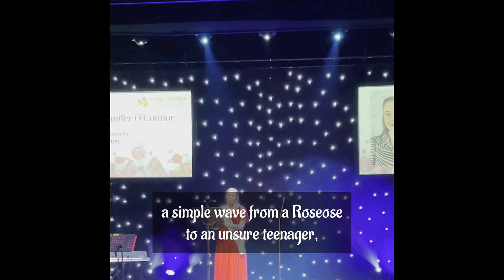Rose of Tralee - Spoken Piece - Autistic Joy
Hi Guys,

I hope you guys are doing well! I am not sure if this video will even be viewed by anyone other than myself (for memories!), but I wanted to keep it here, like a time capsule ✨

This is my spoken piece from the Kerry Selection of the Rose of Tralee, 2022 - with Dáithí O'Sé!